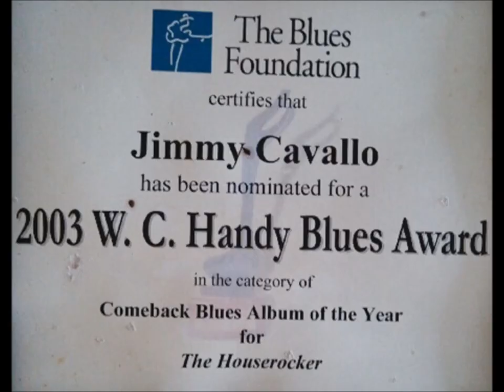"The Houserocker" - Jimmy Cavallo Interview - Blue Wave Records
The following  interview with Rock & Roll pioneer Jimmy Cavallo was conducted by Ron & Greg Spencer 10/2/01 and is included as a bonus on the end of the H. C. Handy Award nominated Blue Wave CD release ”The Houserocker!” – Jimmy Cavallo with Ron
Spencer & Jumpstart – catalog #  Blue Wave 143

Genre - JUMP BLUES - RHYTHM & BLUES - ROOTS ROCK & ROLL - DEM DIRTY BLUES

Hometown - Syracuse, NY

Find his full Biography on FB page - R&B pioneer JIMMY CAVALLO has been on the music scene since 1947. Jimmy Recorded the first Rock & Roll record “Rock the Joint” in 1951 one year before Bill Haley and He was the first white rocker to play the Apollo Theater in 1956, six months before Buddy Holly. Jimmy appeared at Allen Freed’s legendary Brooklyn Paramount shows, wrote and sang the title song and appeared in the Allen Freed cult movie classic “Rock, Rock, Rock!!”
Jimmy is an international known recording artist who has performed in such places as New York City, Las Vegas, Atlantic City, Miami, Montreal, Thailand, Tokyo, England and Italy.